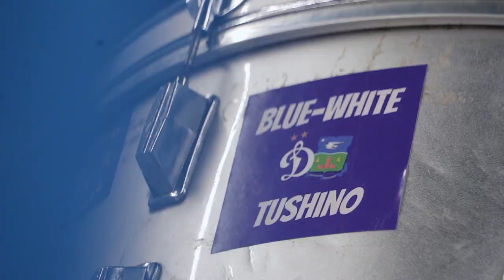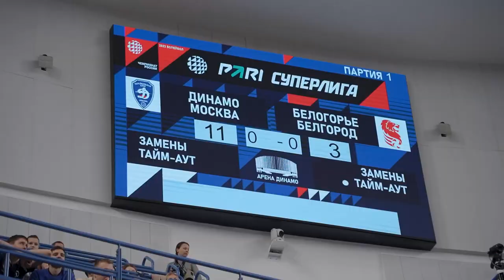ВЛОГ / "БЕЛОГОРЬЕ" – "ДИНАМО" / VLOG from the game against "DYNAMO"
Влог с домашнего матча против "Динамо", сыгранного в Москве.

0:07 – день опробования
1:36 – день матча